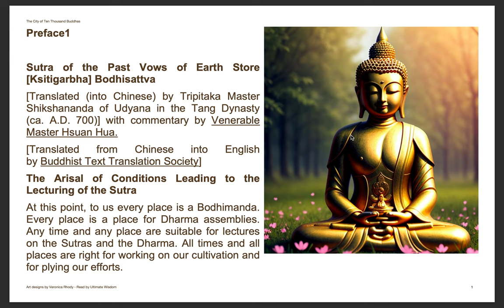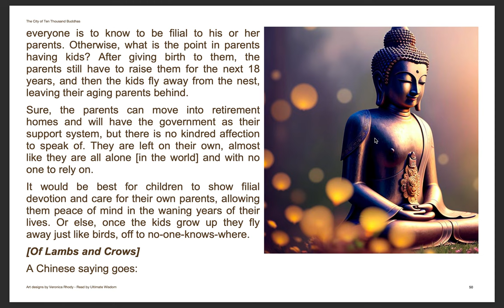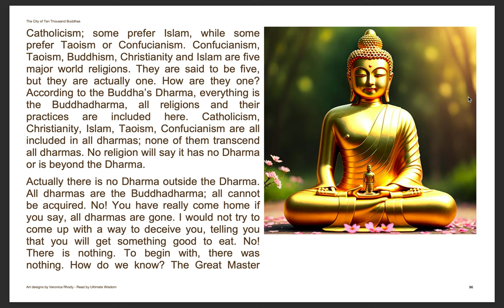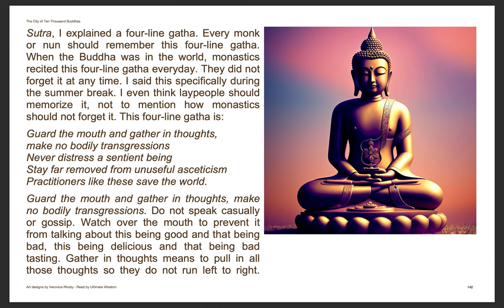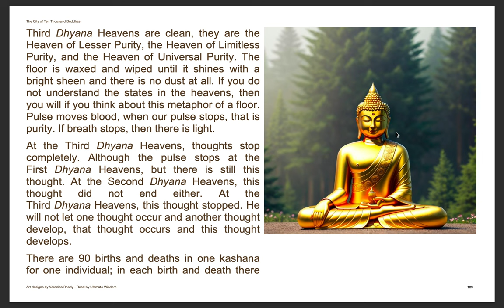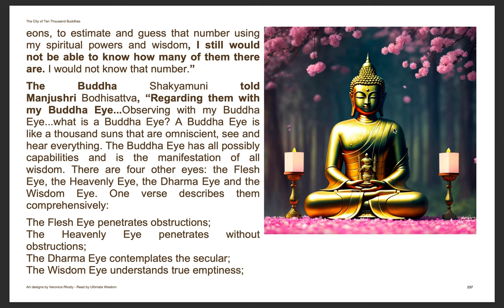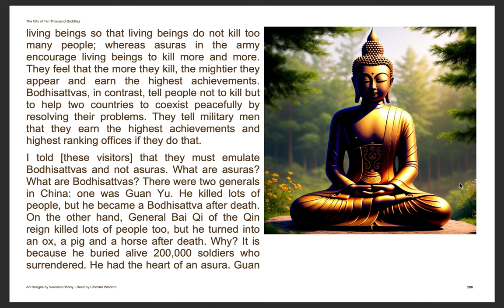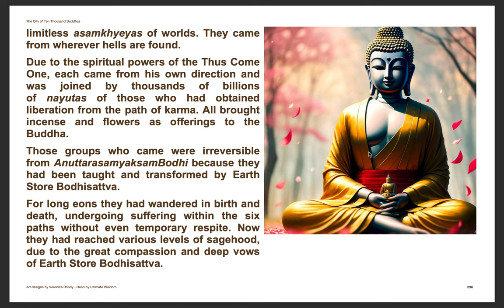Venerable Master Hsuan Hua | the Sutra of the Past Vows of Earth Store Bodhisattva| part 1 full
Spiritual Penetrations in the Palaceof the Trayastrimsha Heaven

Chapter 1

Since she did not have any money, she asked her friends and relatives, “I want to rebuild a temple but I am penniless. Could you all help me? Get more of your relatives and friends together so we can do charity and repair this temple.” Her friends and relatives agreed, “Okay, let us cooperate and build a temple.” Thirty three people were found. She is the founder while there were 32 others, mostly women too; though unverifiable in history. Even if there were men, there were very few. Men probably thought they were too great to build temples, so they let the women do it.